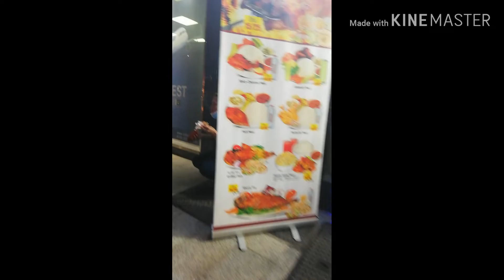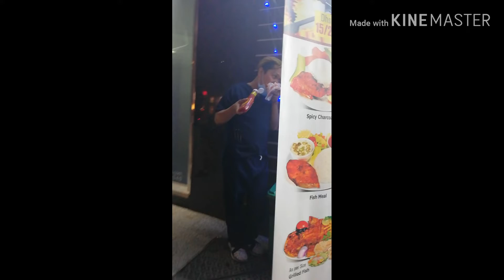Natagpuan sa basurahan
Eating shawarma funny moment with Mark.. Eating outside near in garbage bin